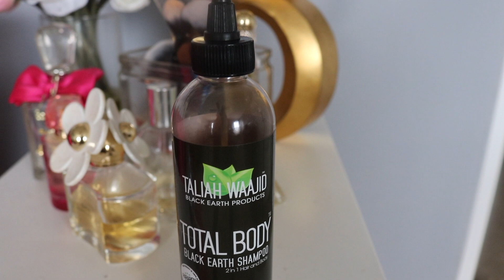Best Shampoos for my Natural Hair 2020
Hey Guys,
1. SofnFree Nothing But Clarifying Shampoo Sulfate-Free Detox for Natural Hair 12oz Single (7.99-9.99, 12oz, Amazon and other retailers)
2. Fortify'd Naturals -Sage Infused Black Shampoo - ($13.99,8oz, Online Only
3. Taliah Waajid Total Body Black Body Shampoo ($6.99, 8oz, Amazon and other retailers)
4. Elasta QP Creme Conditioning Shampoo ($3.99, Beauty Supply store,$15 Amazon)

Charlotte, NC

Pintrest : Brandy Chanell
Amazon Store
✿✿ Filming Equipment:
Canon t6i Video Creator Kit
Neewer Ring Light

✿✿ Top 5 Natural Hair Must-Haves:
Elasta QP Creme Conditioner
Shea Moisture Manuka honey DC
Annie Processing Caps
Jamaican Black Castor Oil (4oz)
Tangle Tamer Detangler

I wish you knew how much it means to me! All reviews and opinions are honest and are followed as listed under the FTC guidelines.